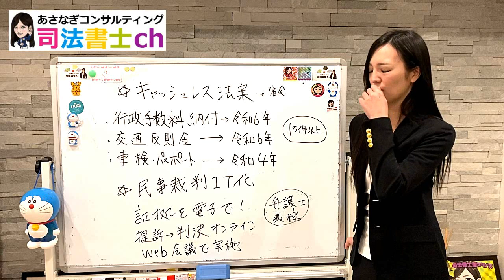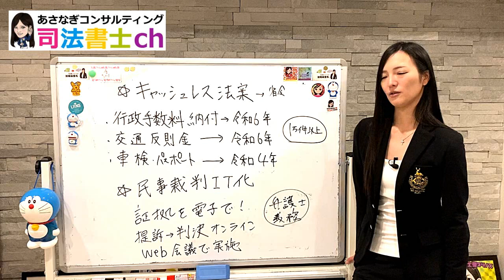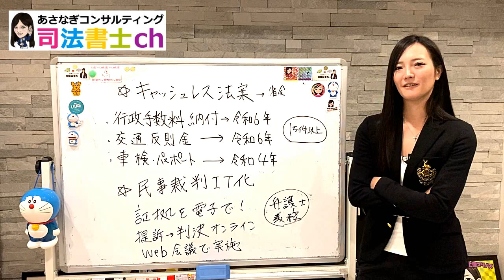キャッシュレス法案と民事裁判ＩＴ化 -裁判を簡単に!! 司法の遅れ=隠蔽体質を象徴-【司法書士】 1526